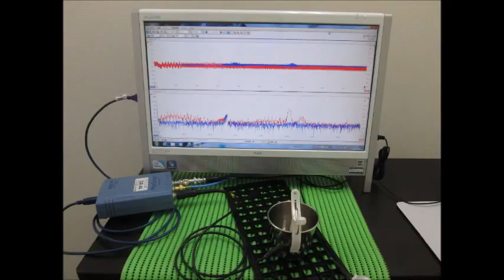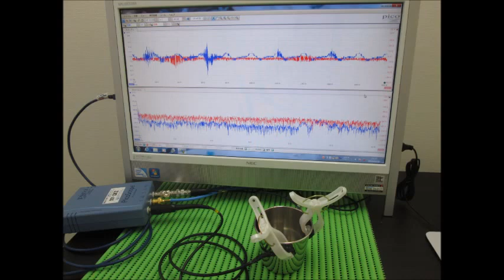スライドショー 超音波‹発振・測定・解析›（超音波テスター）